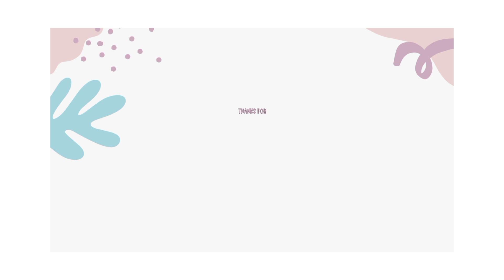ধানের ফলন বৃদ্ধির উপায়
শসার বাম্বার ফলন ও দামে খুশি চাষীরা,খাদ্য বিভাগ সরাসরি ধান কেনায় খুশি কুষ্টিয়ার চাষীরা,চাষীরা,মহা খুশি,শসার ফলন খুবই বেশি,খুশি,কিভাবে হাসি খুশি থাকা যায়,একটানা বৃষ্টিতে সবজি চাষে ক্ষতি হলেও খুশি জেলার পাট চাষিরা,পেঁপে চাষে পাতার থেকে পেঁপে বেশি,সিরাজগঞ্জ জেলায় শীতকালীন সবজি চাষে খুশি কৃষক,কিভাবে একা সব সময় হাসি খুশি থাকা যায়,সব সময় হাসি খুশি থাকার উপায়,বিধি গো তোমার কাছে চাইনা তো বেশি,লাউ চাষের পরামর্শ,কোন জাতের পেঁপের ফলন বেশি,লাউ চাষের সময়

পাট চাষীরা,হতাশ চাষীরা,ক্ষীরা চাষে,সংকটে পাট চাষীরা,ক্ষীরা,মহেশখালীর লবণ চাষীরা,নানা সংকটে পাট চাষীরা,ভালো নেই ভাসমান সবজি চাষীরা,বেগুন কিভাবে চাষীরা চাষ করে,লবণ চাষীরা লবণ উৎপাদনে ব্যস্ত,নেত্রকোনা ও কুড়িগ্রামের চাষীরা,ফরিদপুরে কাকরোল চাষে সফল চাষীরা,টমেটো চাষ করে চাষীরা লাভবান হচ্ছে,লোকসানে মেহেরপুরের পেঁয়াজ চাষীরা,নাটোরে থাই পেয়ারা চাষে সফল চাষীরা,নতুন মাছ চাষীরা কিভাবে পুকুর তৈরি করবেন,ফরিদপুরে পালংক শাক চাষ করে লাভবান চাষীরা

রাজশাহীতে এ বছর আম বেশি থাকায় খুশি চাষীরা,শসার বাম্বার ফলন ও দামে খুশি চাষীরা,চাষীরা,অন্য ফসলের তুলনায় লাভ বেশি হওয়ায় চাষীরা ঝুঁকছেন কলা চাষে,খুশি,কোন মাছ চাষে লাভ বেশি,মহা খুশি,যেসব মাছ চাষে লাভ বেশি হয়,শসার ফলন খুবই বেশি,পেঁপে চাষে পাতার থেকে পেঁপে বেশি,সিরাজগঞ্জ জেলায় শীতকালীন সবজি চাষে খুশি কৃষক,লাউ চাষের পরামর্শ,ক্ষীরা ও মিষ্টি কুমরা।,লাউ চাষের সময়,লাউ চাষের তথ্য,চিচিঙ্গা চাষের নিয়ম,সবজি চাষের মাধ্যমে সমন্বিত কৃষি খামার,ধান চাষের উন্নত পদ্ধতি,চাষী